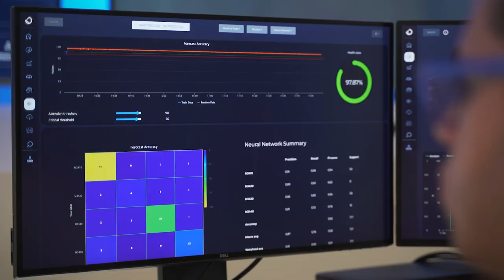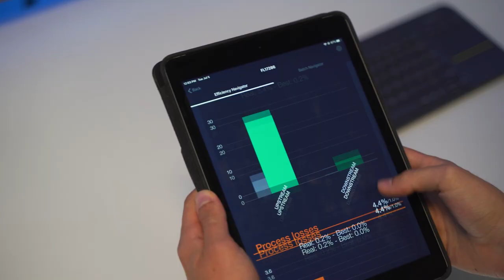IMA Control Room For Digital Manufacturing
IMA Group, to encourage the development of Smart technology, has initiated various projects concerning the interconnectivity of machines and their direct communication with the Control Rooms.
Throughout these protected digital spaces (located in production facilities or on cloud platforms) data is collected, analyzed and re-processed to generate new technological solutions and improve production results.

ALERTING SERVICE
Anything unusual should happen, automatic alarms are generated by the system to alert the Control Room operators. It thus becomes possible for the Control Room to promptly inform customers so that they can intervene immediately.

REPORTING SERVICE
On a periodic basis, the Control Room will issue reports on how machines are performing, how they are used, if anything unusual has been noticed relating to certain parameters, material, products or external conditions, trying to identify trends which can help improving production processes.

TAKING CHARGE OF OPERATIONAL PROBLEMS 24/7
Collection of the event details and technical issues, verification of the control room data on the machine up to that moment, preparation of a specific report to activate the second level technical assistance service (immediately if during the work shift or as soon as available), documentation of the event and maintenance in the control room of a system dossier in terms of operation and data.